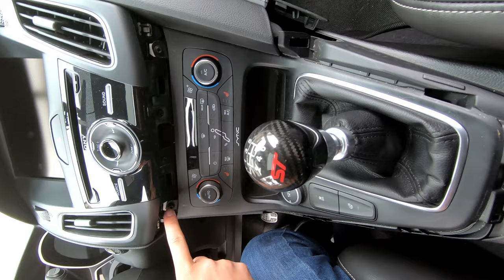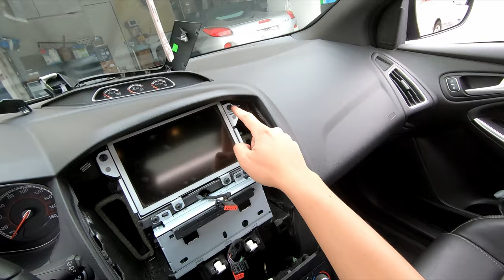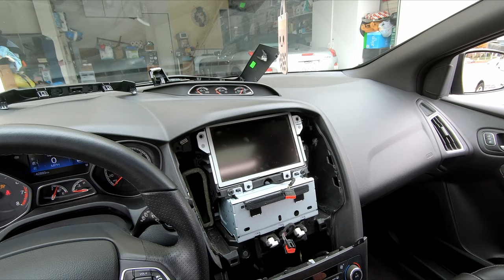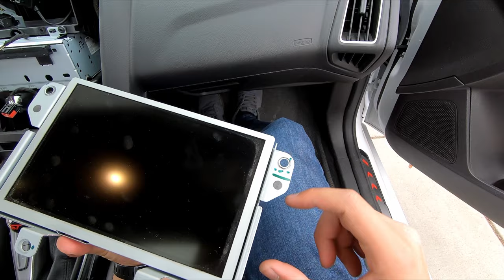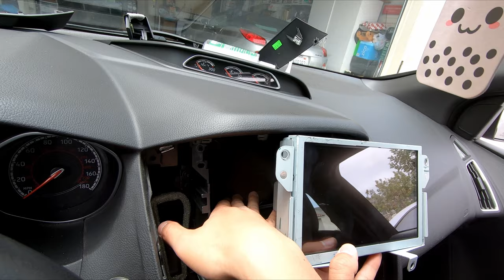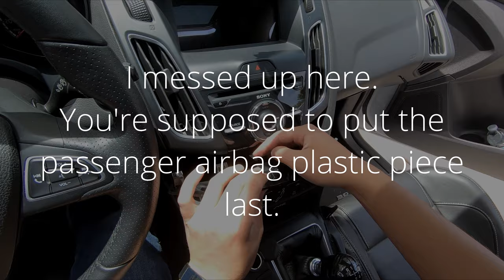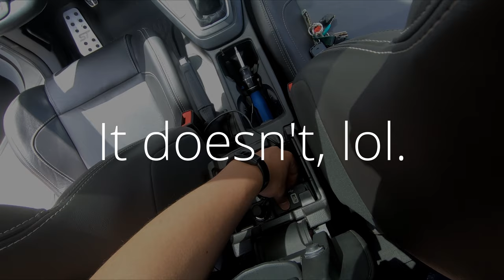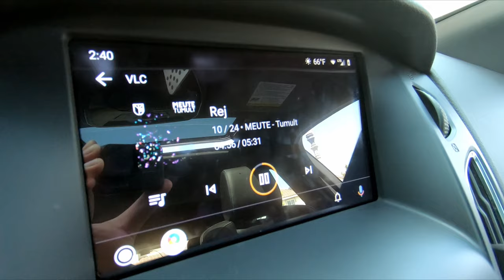How To Upgrade Sync 2 to Sync 3 for Android Auto/Apple CarPlay! (2015 Focus ST)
Updated my Sync 2 unit to Sync 3 in my 2015 Focus ST for Android Auto! Many thanks to Brian from NaviUpgrade for his installation video.

Installation Requirements:
- Sync 3 Non-Recessed Screen
- Sync 3 APIM
- FAKRA GPS Antenna
- T8, T20, T25 Torx Screwdriver
- Pry Tools

Optional:
- Updated USB Hub (Need for Apple CarPlay)
- Sync 3 USB HUB Power Adapter/Harness (if installing USB Hub)

00:00 Introduction, Required Parts
03:53 Console Disassembly
12:32 Sync 2 Unit Removal
16:20 Bracket Transfer
19:49 Sync 3 Unit Install
21:11 Console Reassembly
25:54 USB Hub
28:48 Outro, Android Auto